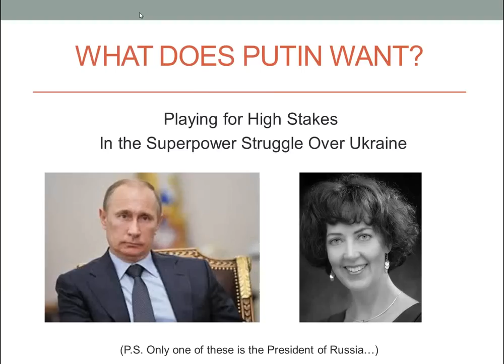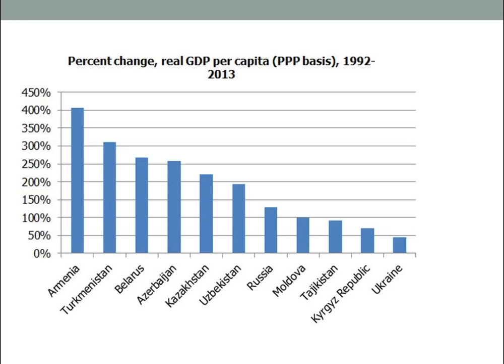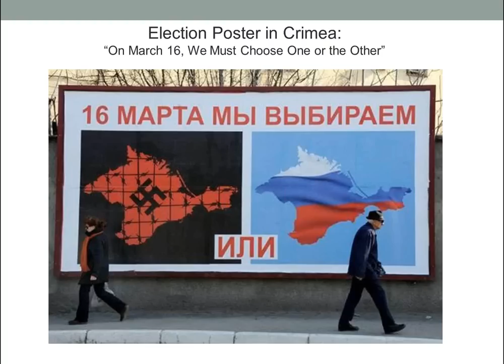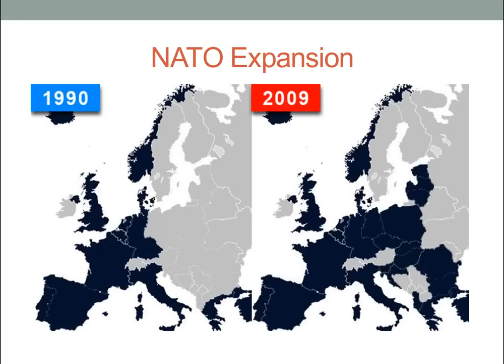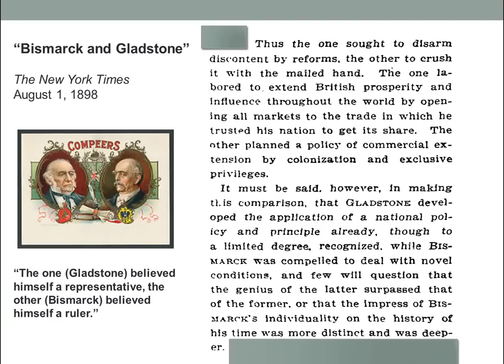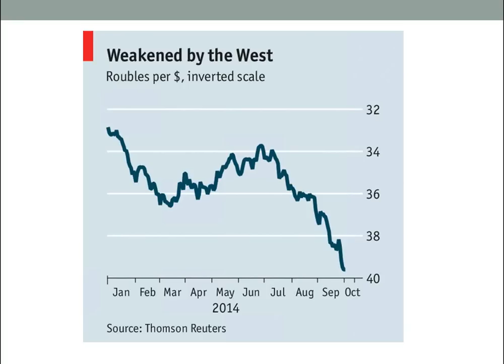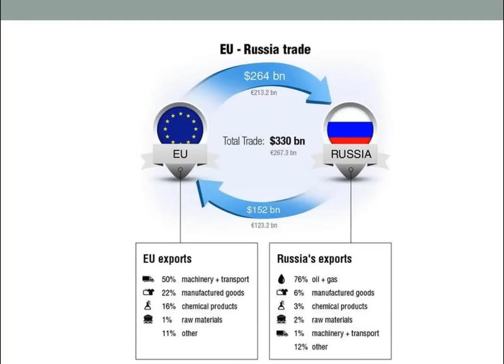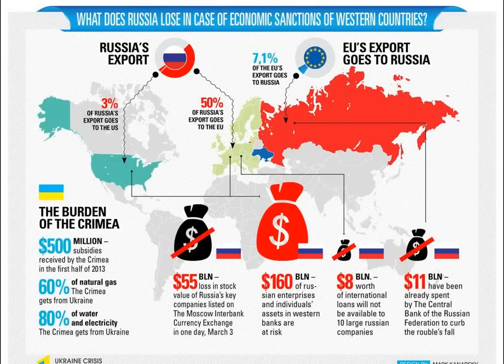What Does Putin Want? Playing for High Statkes in the Superpower Struggle Over Ukraine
Presented online by Cynthia V. Hooper
Associate Professor of History, College of the Holy Cross

Friday, October 10, 2014  |  12:30 - 1:45 p.m. EDT